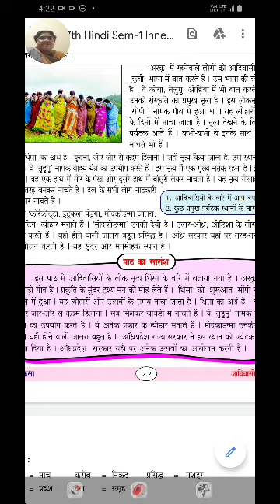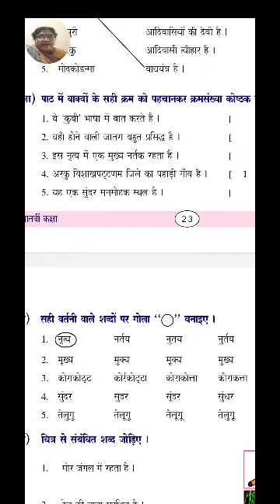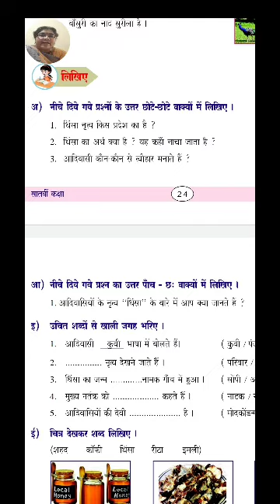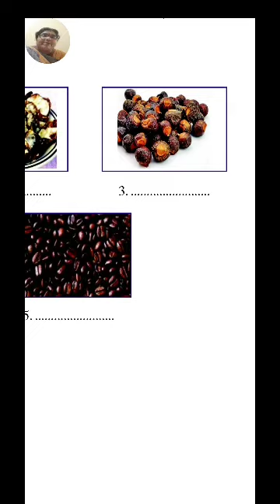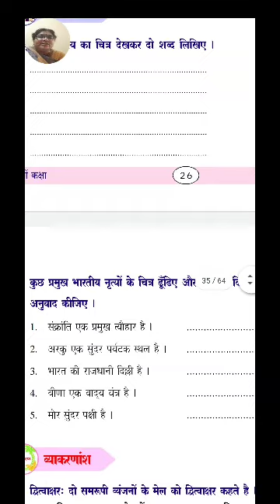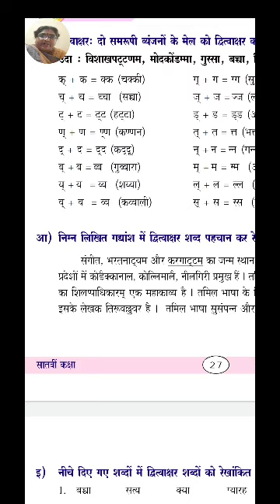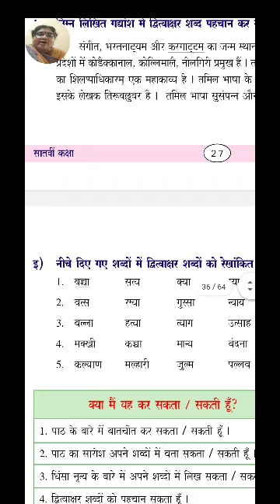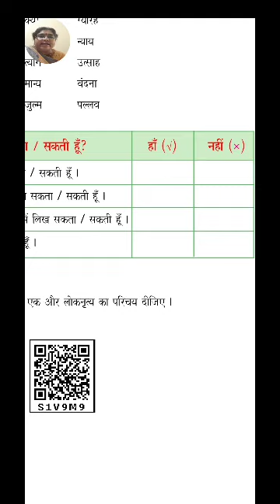Hindi - Grade-7 (3rd lesson grammar part)